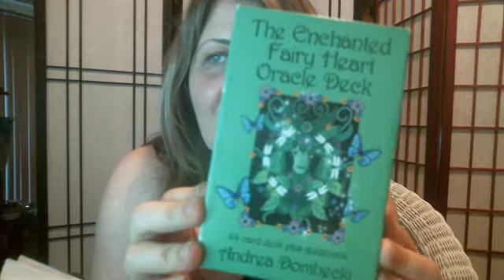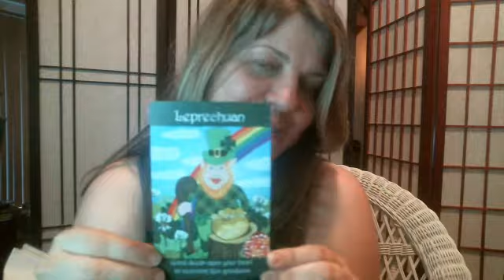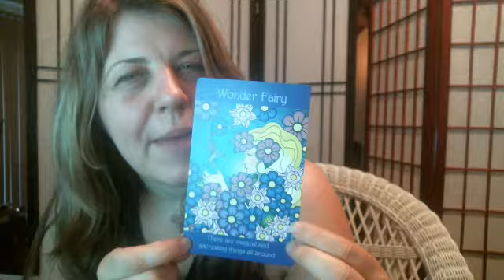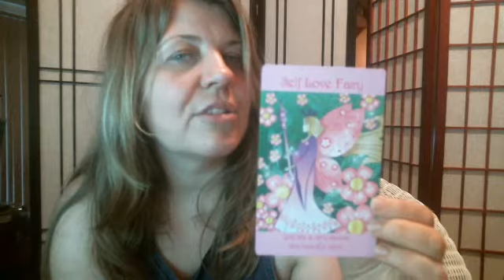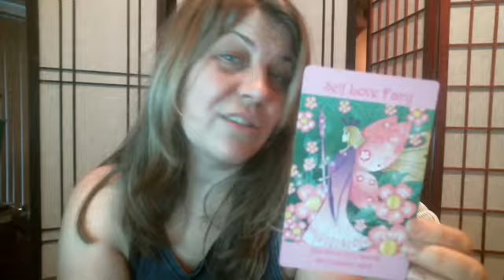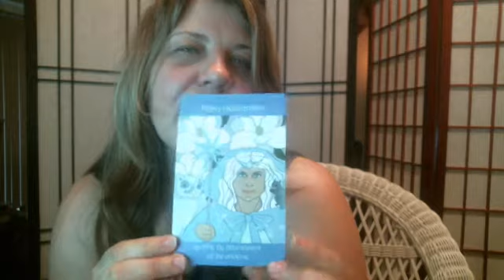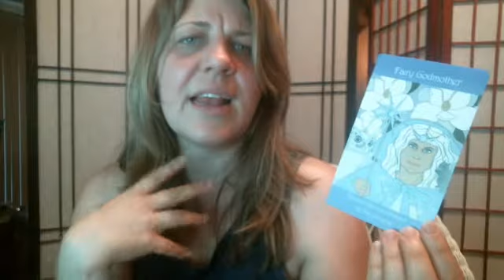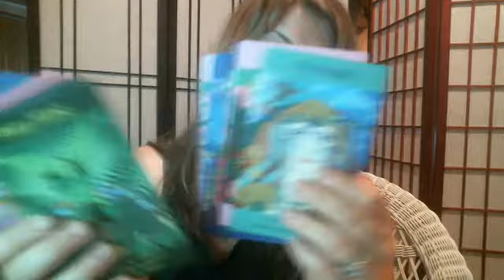Preview of the Enchanted Fairy Heart Oracle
The Enchanted Fairy Heart Oracle has been officially released!
The Enchanted fairy heart oracle opens the way for you to connect with the fairies and mother earth. Receive powerful messages of love and healing with each card. Connect with the magical creatures of the fairy realm. The cards have fairies, gnomes, dwarfs, trees, animals and more!
44 oracle cards with a 40 page booklet